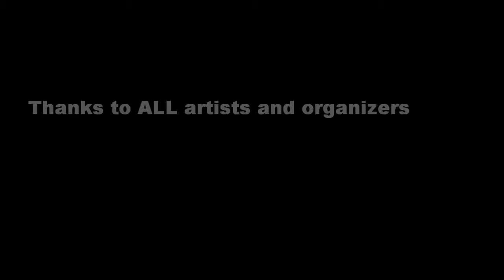Noisemaker 720X1280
My UWA Machinima entry focuses on visual exploration, augmented with audio provoked by the works. I wrote a motif and arranged it into choral bombast, electronic, etc.
I also built composite noises - such as  weird clanks and screeches.
The audio illustrates how over-compression can squash the spatial ambience. That'll teach me to finish at the last minute. Anyone interested in audio tech aspects please comment!
It was one of my first completed vids and I had FUN learning!